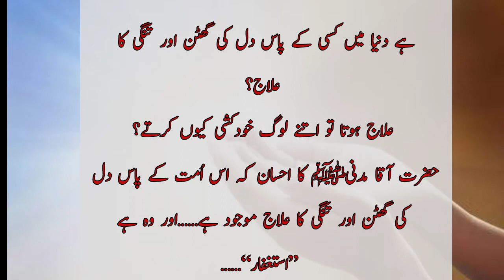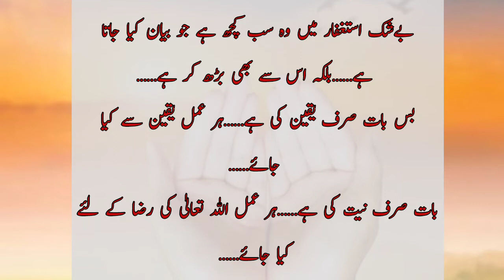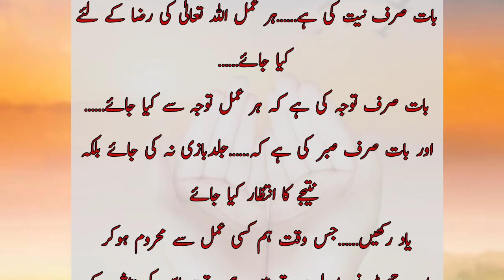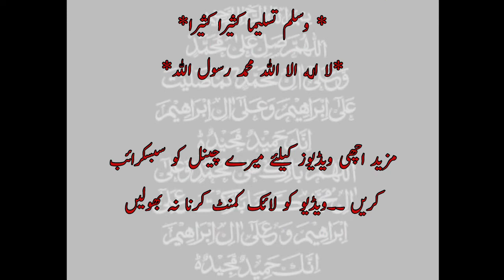Har mushkil ka Hal | har bimari ka ilaj | Solve any problem | Aliza arham health care